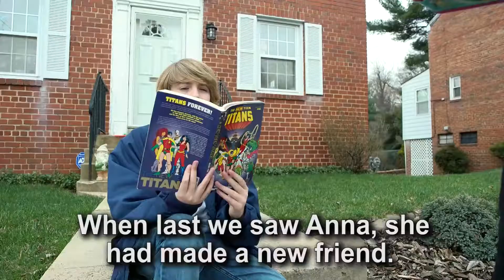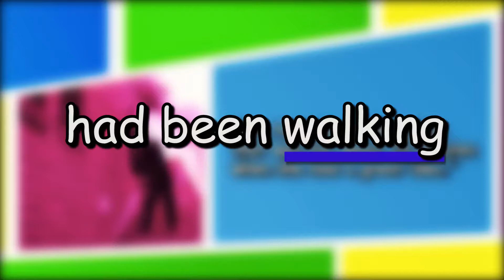Let's Learn English 2 Lesson25